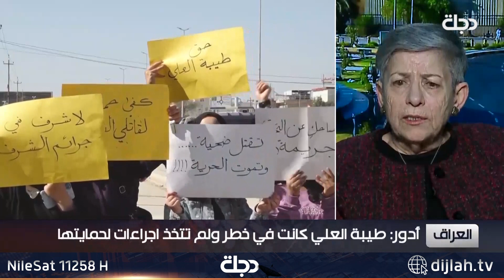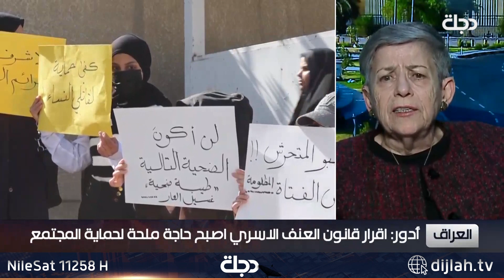أدور: نستغرب عدم اقرار مجلس النواب لقانون حماية المرأة